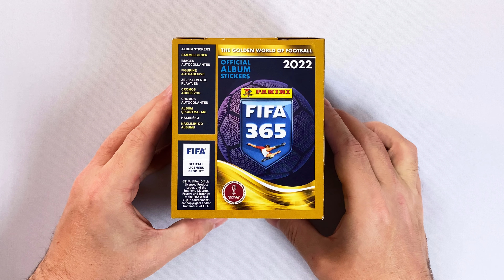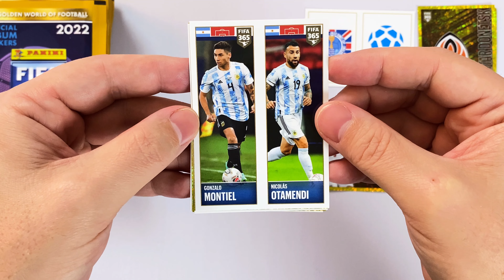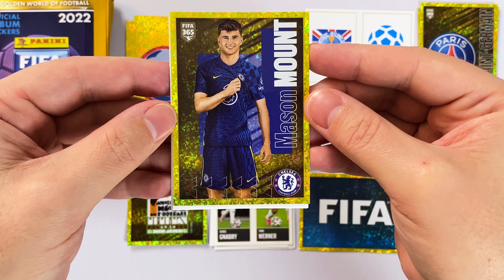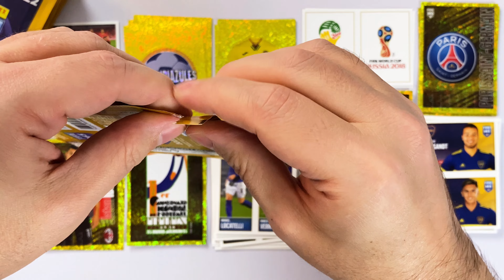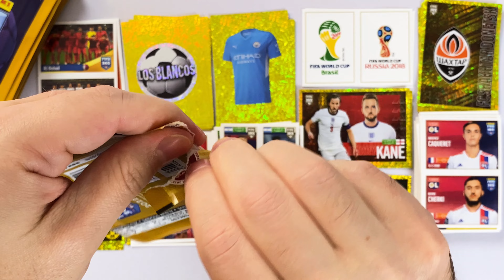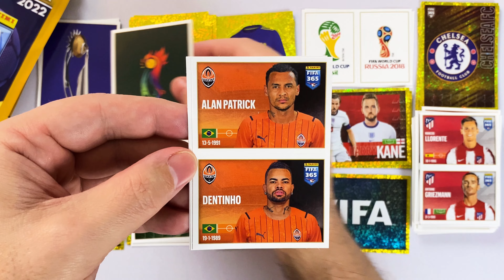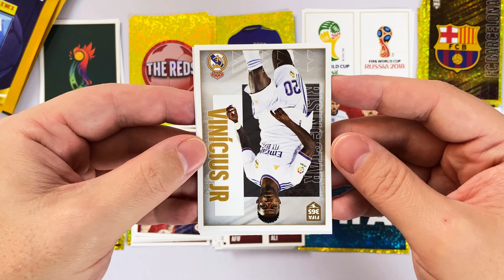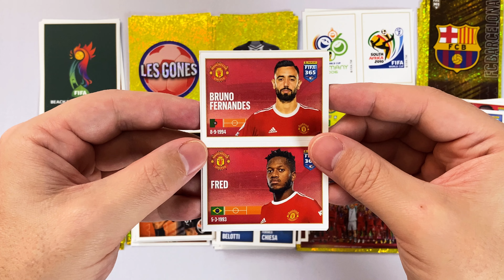PANINI FIFA 365 2022 Sticker - DISPLAY BOX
►►  In diesem Video schauen wir uns eine komplette DISPLAY BOX der neuen FIFA 365 2022 Sticker Kollektion von Panini an ◄◄

Die FIFA 365 Serie zeigt die internationalen Top-Stars der Fußball-Welt in einer Sticker Kollektion! Mit dabei sind insgesamt 22 Top-Vereinsteams und 8 Nationalmannschaften .

Nach dem Album und den ersten Stickern, wollen wir unseren ersten Eindruck mit einer kompletten Display Box mit 36 Stickerpacks vertiefen. Wir schauen uns in diesem Video also 180 Sticker der neuen Kollektion an.

Die Sticker erscheinen offiziell am 14. Oktober 2021 und sind ab dann überall im Handel erhältlich. Ein Stickerpack der FIFA 365 2022 Sticker enthält 5 Sticker und kostet 0,80 €.

Wenn dir Album und Sticker gefallen und du mitsammeln willst, dann wirf mal einen Blick auf die attraktiven Bundles, die der Panini Online Shop aus den Produkten der Kollektion geschnürt hat. Mit diesen lässt sich einiges im Vergleich zum Einzelkauf der Produkte sparen

Über den nachfolgenden Link kommst du direkt auf die Seite mit den FIFA 365 2022 Sticker Produkten*:

collectosk
Postfach 1130
55204 Ingelheim am Rhein